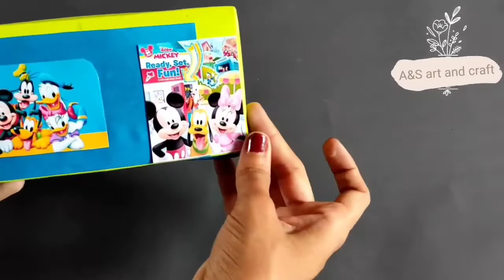4 DIY Pencil Boxes | Paper crafts | school supplies | How to make paper pencil Case